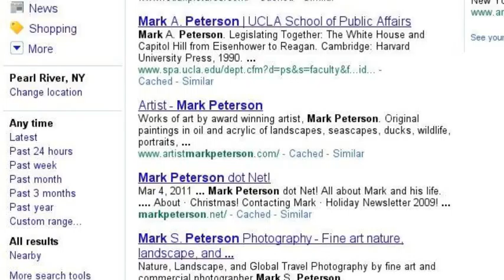Search for Mark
this is a story i made caus ei always stalk my friends.